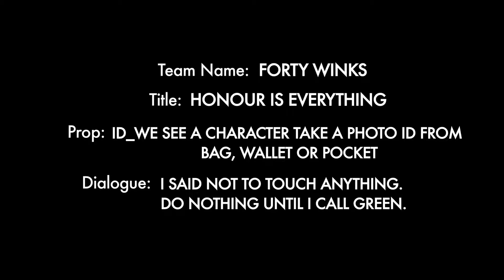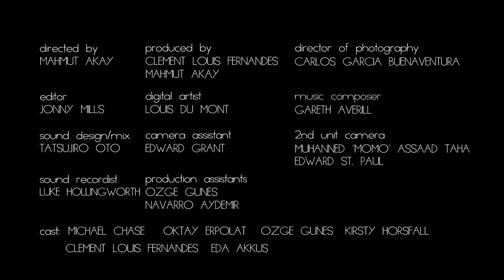Forty Winks | Honour Is Everything | Wildseed Summer of Sci Fi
SCI-FI LONDON 48hr Film challenge finalist 2014

"A man finds an unusual briefcase holding mysterious powers. What starts off as a surprising discovery, descends into a fate shaped by his actions."

Team Name: Forty Winks
Title of Film: Honour Is Everything

Prop List: An ID found in a bag/case
Dialogue Line: ""I told you not to touch anything, do nothing until I call green""

Credits:

Director / Writer: MAHMUT AKAY
Producer: MAHMUT AKAY & CLEMENT FERNANDES
Director of Photography: CARLOS GARCIA BUENAVENTURA
Editor: JONNY MILLS
Digital/VFX Artist: LOUIS DU MONT
Sound Design/Mixer: TATSUJIRO OTO
2nd Unit Camera: EDWARD DAVID ST PAUL & MUHANNED ASSAAD TAHA
Production Assistants: OZGE GUNES & NAVARRO AYDEMIR
Cast: MICHAEL CHASE
Extras: OKTAY EXPORT, CLEMENT FERNANDES, KIRSTY HORSFALL, OZGE GUNES, EDA AKKUS